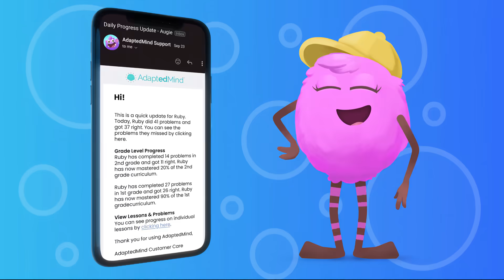Master Math on the Go! Introducing the AdaptedMind Math Mobile App!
🎉 Exciting news, math enthusiasts! 📱✨

We're thrilled to introduce the AdaptedMind Math Mobile App—your new companion for mastering math on the go! Whether you're a student looking to sharpen your skills or a parent wanting to support your child's learning journey, this app is designed just for you!

Join us as we explore its amazing features, from interactive lessons to personalized learning experiences. Get ready to make math fun and engaging! 🎈📚